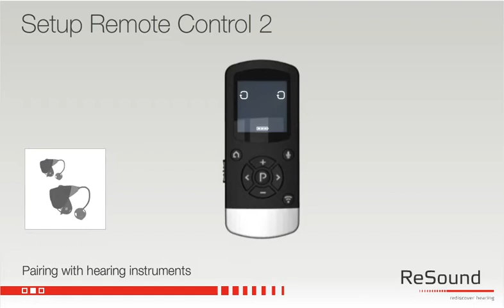Setting up your ReSound Unite Remote Control 2